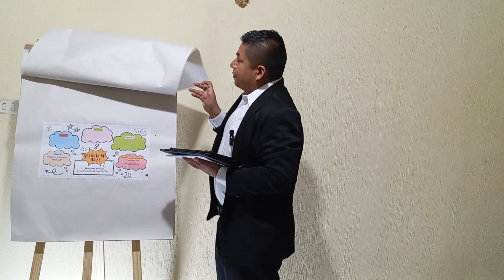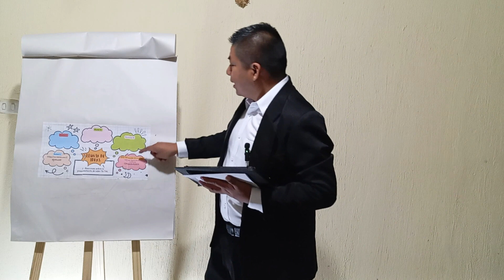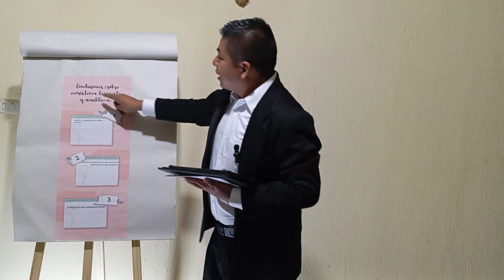Ciencias Naturales III